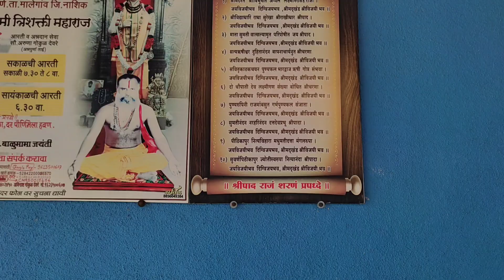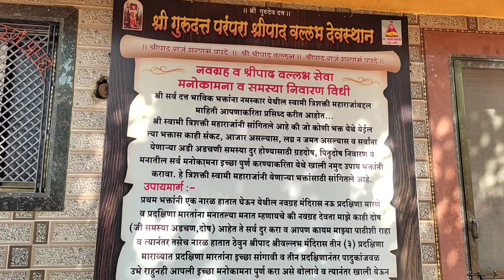Navgrah Mandir || नवग्रह मंदिर Hidden place In Maharashtra Galna fort part -1🛕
Squad_41
From:- Malegaon nashik (India)

                 :- Squad_41-: